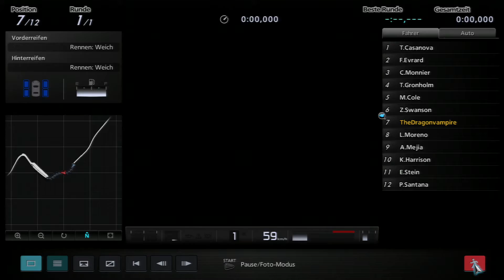Nürburgring Profiserie Gran Turismo Weltmeisterschaft mit Mercedes Benz CLK Touring Car 00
Gran Turismo 5 Nürburgring Profiserie Gran Turismo Weltmeisterschaft mit Mercedes  Benz CLK Touring Car 00
Aufnahme mit Elgato Game Capture HD High Definition Rekorder für Mac/PC in HD 1920 x 1080p